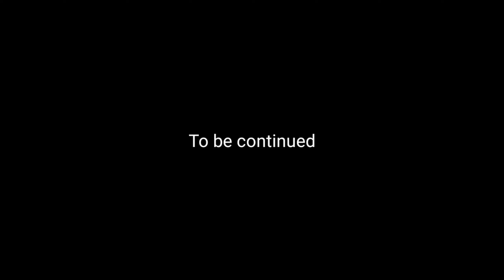Jays Epic Vlog Adventures | Season 1 | Episode 2 | The Bank 🎣😱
The adventure moves forward as Jay searches for a piece of land to resituate.